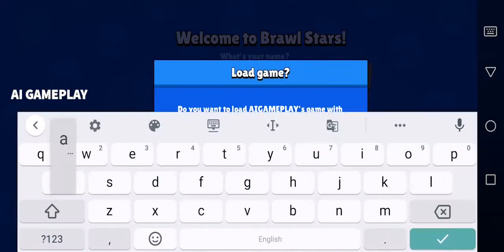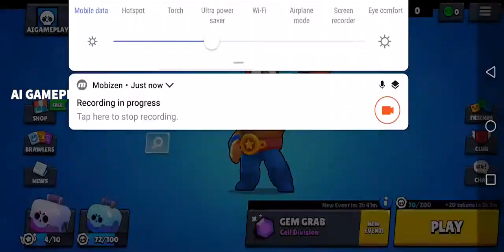Brawl Stars Gameplay Walkthrough Part 2 - Hard Mode (iOS, Android)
📱 APP DESCRIPTION